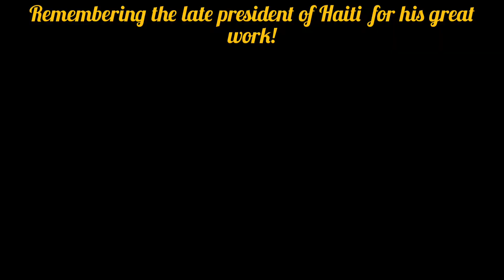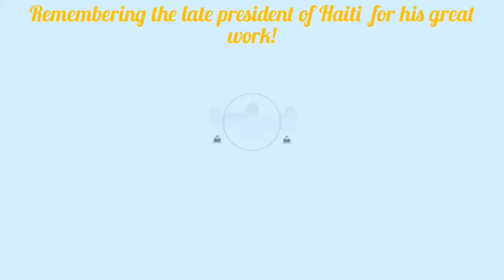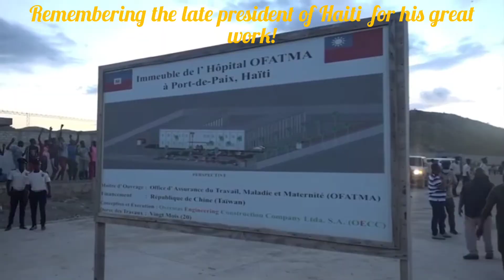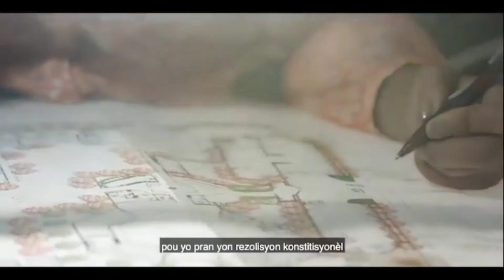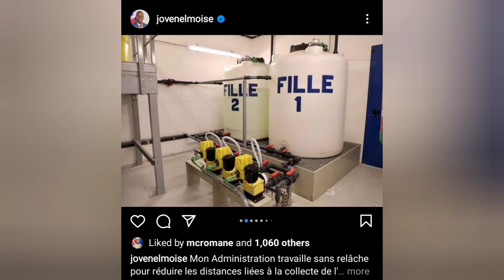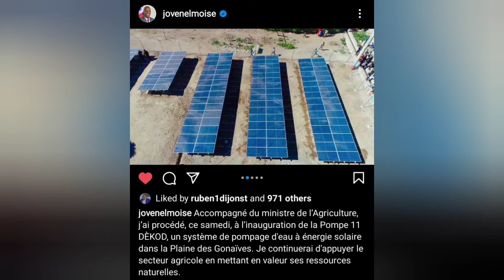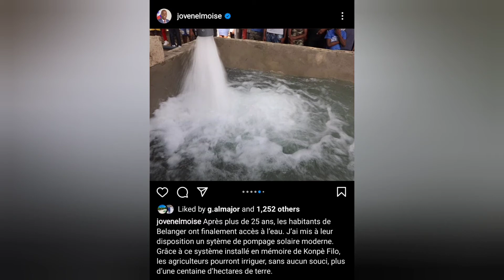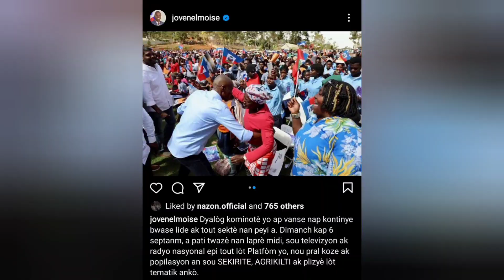tribute for the late president of Haiti jovenel moise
remembering the late president for his great work